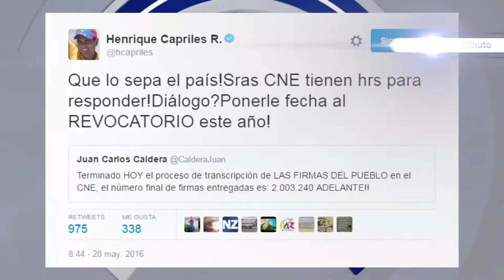Torrealba desmiente reunión oposición - gobierno en Dominicana